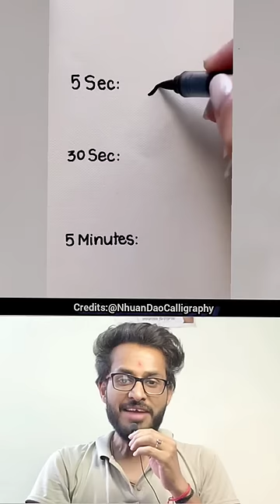writing beginners vs pro vs legend 😂😂